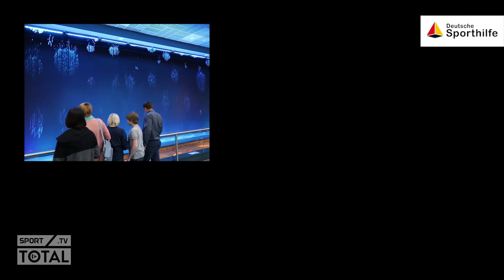Die ersten Schritte für die neue Saison🇷🇺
Zusammen mit der deutschen Sporthilfe und Sporttotal.TV, haben wir ein kleines Video über unseren Aufenthalt in Moskau und den Aufbau eines unserer neuen Programme, erstellt.
Seht, wie unser Warm Up aussieht, was Tim sein Lieblingsessen ist und was wir sonst so in einer Woche erlebt haben😉

Viel Spaß!